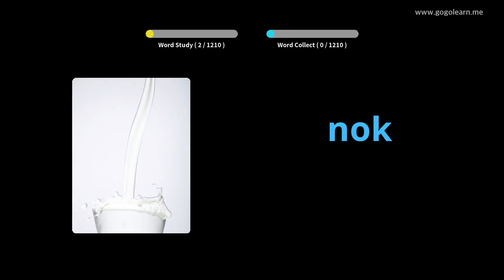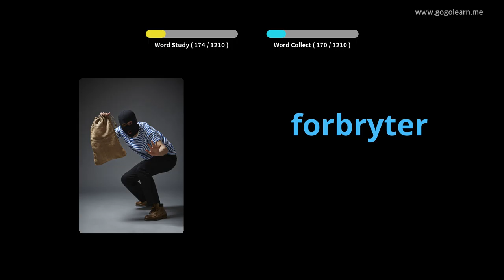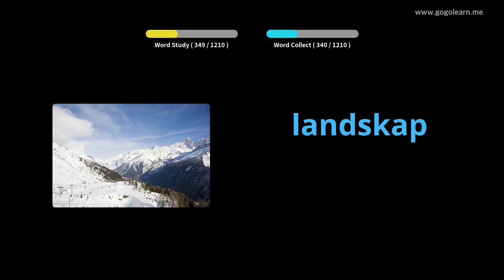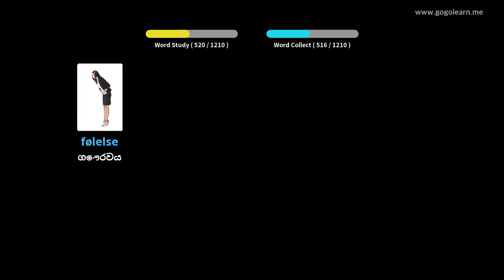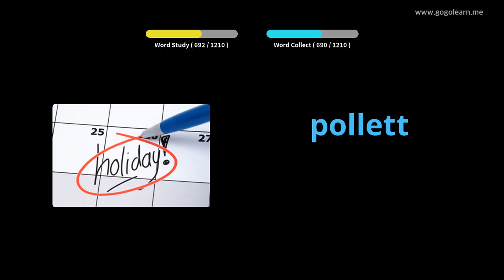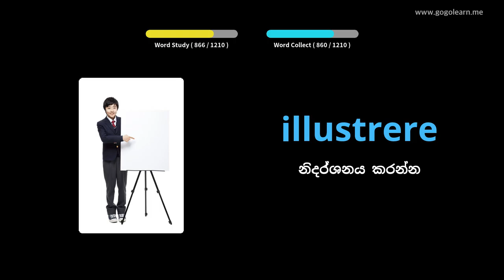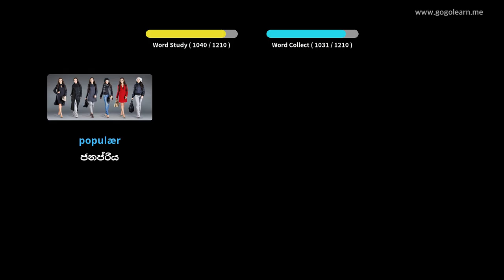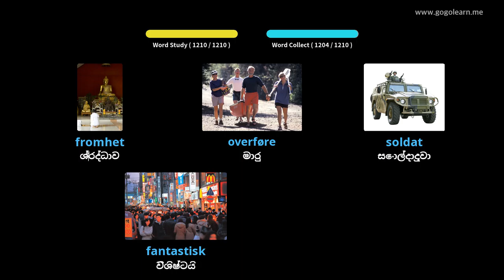නෝර්වීජියානු වාග්මාලා ශිෂ්‍යයා | Golearn